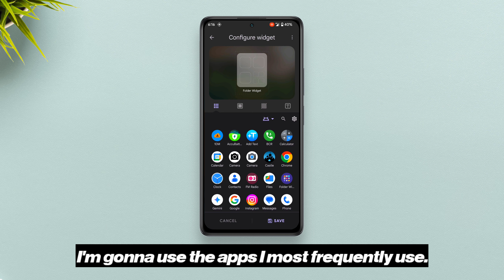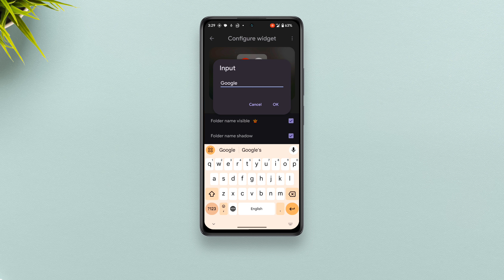How To Get Large App Folders On Any Launcher, On Any Android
Here’s how to get large app folders on any launcher, on any android.

how to get large app folders in nova launcher
how to get large folder in pixel launcher
how to get large app folders in lawnchair
how to get large app folders in moto launcher
how to get large app folders in xperia launcher
how to get nothing launcher like large app folders
how to customise home screen

If you love the content of this channel, make sure you’ve done these: